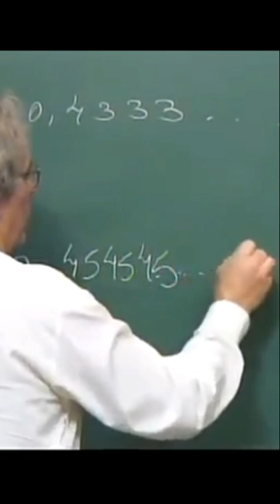DECOREBA PURA - DÍZIMA PERIÓDICA, FRAÇÃO GERATRIZ | Ledo Vaccaro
PAPMEM - Julho de 2015 - Pitágoras e os Irracionais - Prof. Ledo Vaccaro